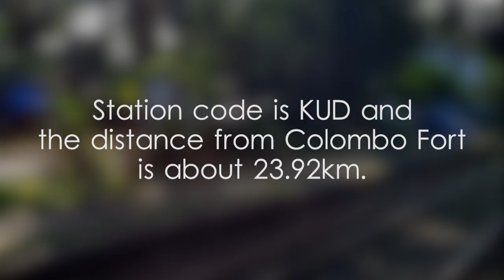Kudahakapola Railway Station - video 1